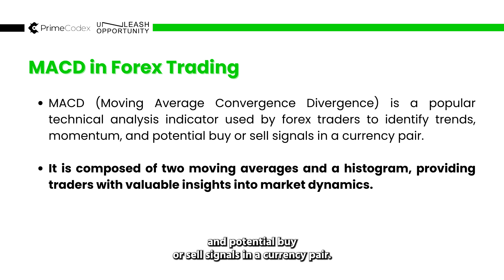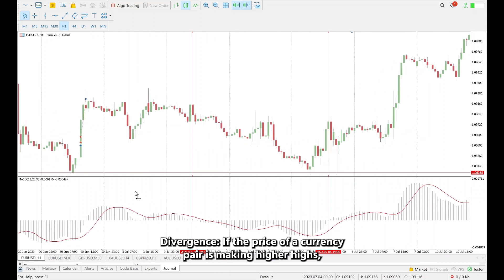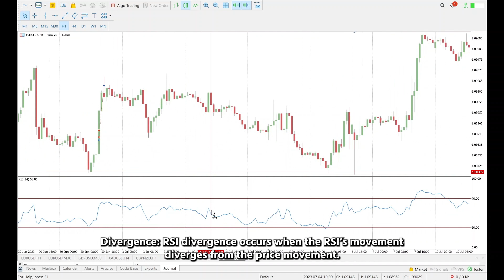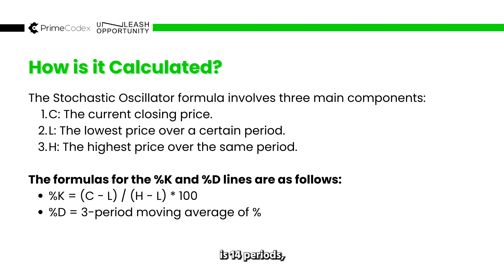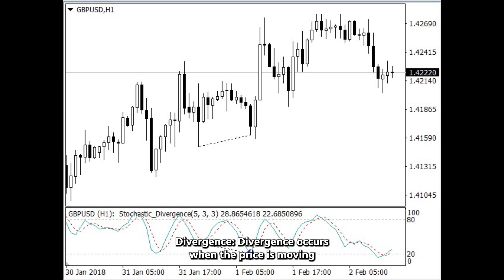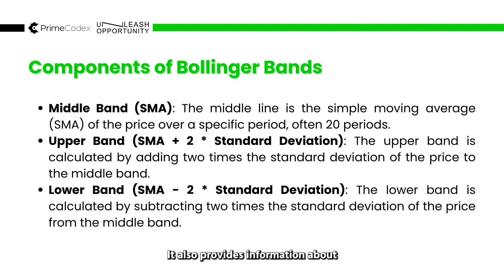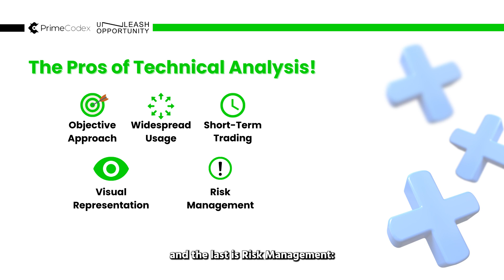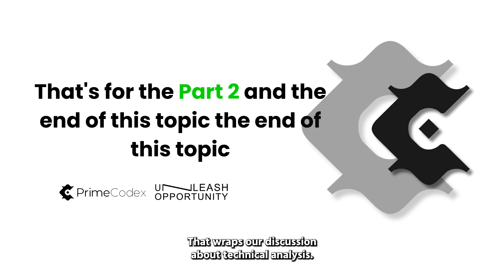All About of Technical Analysis (PART 2)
Course Summary:
- Technical Analysis Purpose: It uses historical data, indicators, and patterns to predict future price movements by identifying trends, support/resistance levels, and patterns for trading decisions.
- Essential Tools: Technical analysis employs tools like support/resistance levels, Japanese Candlesticks, Fibonacci, Moving Averages, chart patterns, MACD, RSI, Stochastic, and Bollinger Bands to understand market dynamics.
- Support and Resistance: Understand the importance of support (floor) and resistance (ceiling) in forex to guide price movements and prevent extreme fluctuations.
- Japanese Candlesticks and Sentiment: Japanese Candlesticks reveal market sentiment and buyer-seller interactions, with components representing opening, closing, high, and low prices.
- Fibonacci, Moving Averages, and Patterns: Fibonacci uses ratios for support/resistance, Moving Averages smooth data for trends, and chart patterns like head and shoulders offer predictive insights. Indicators like MACD, RSI, and Bollinger Bands track momentum and reversals.

Thank you for choosing our platform. Happy investing!